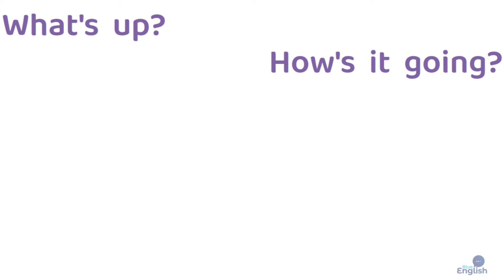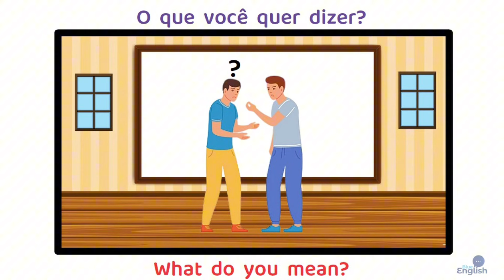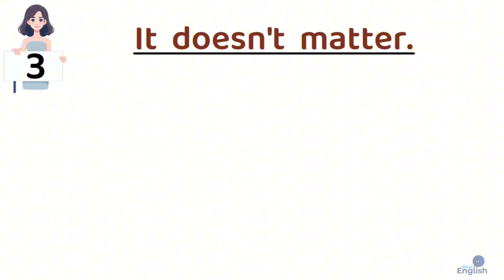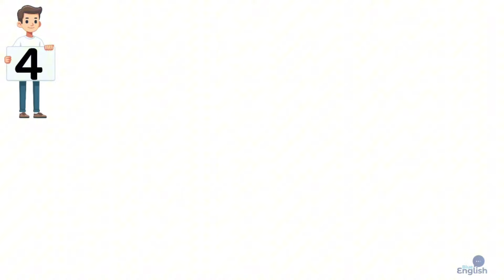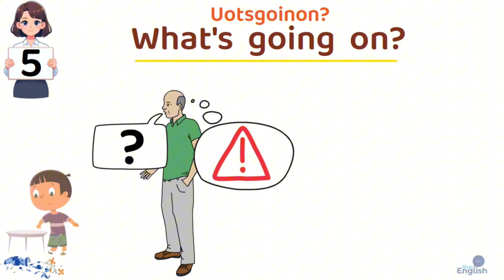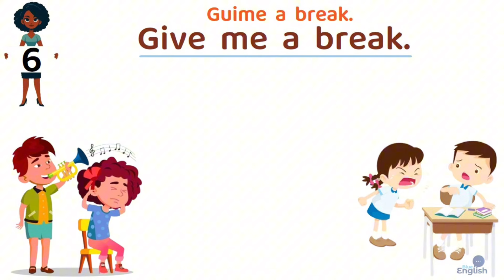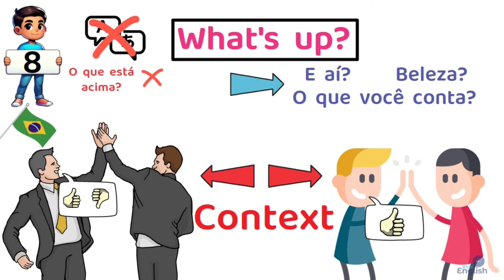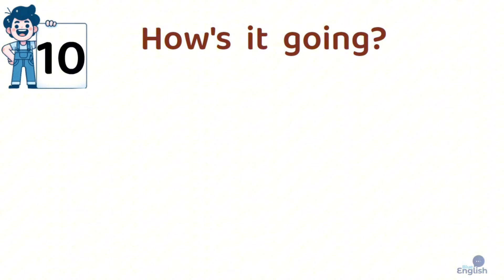10 FRASES em INGLÊS mais USADAS no dia dia